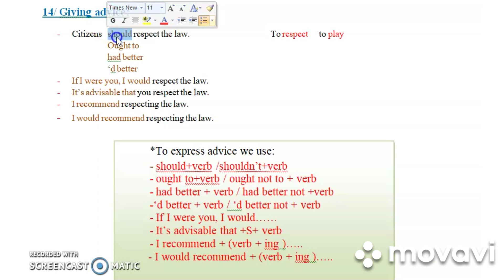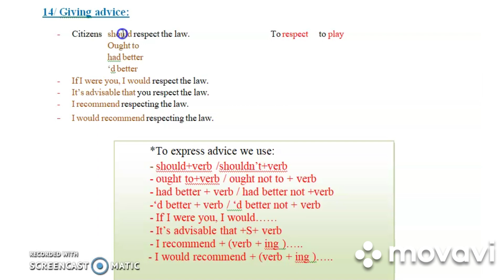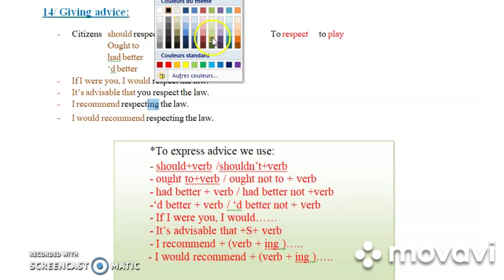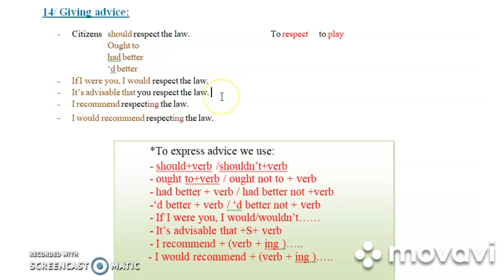expressing advice دروس الثالثة ثانوي انجليزية - جميع الشعب